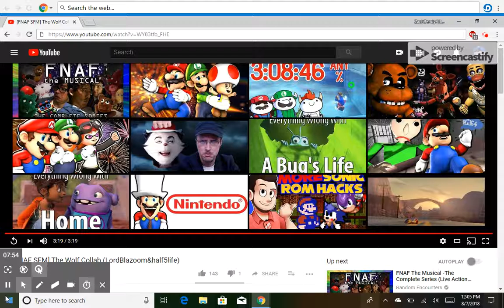Afro-Guy! | TheOdd1sOut Laser Tag Dungeon: Return Of The Hunters Gameplay #1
Yep. I Tried a different game and LOVED it! Anyways, hope you enjoyed it. Here is a link to TheOdd1sOut's channel (Because you play as him in the game)